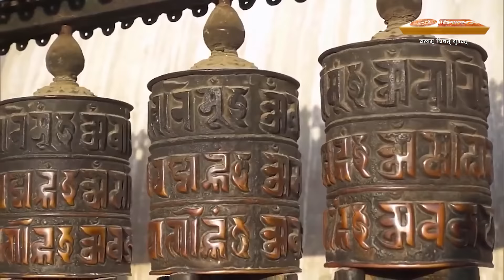Namastey himachal (देवी दत्त शर्मा)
डीडी हिमाचल एक क्षेत्रीय चैनल है जो हिमाचल प्रदेश की समृद्ध संस्कृति और लोक कलाओं को प्रदर्शित करने के लिए समर्पित है। चैनल में लोक गीत, स्थानीय कहानियाँ और कार्यक्रम शामिल हैं जो क्षेत्र की अनूठी परंपराओं को उजागर करते हैं।
DD Himachal is a regional channel dedicated to showcasing the rich culture and folk art of Himachal Pradesh. The channel features folk songs, local stories, and programs that highlight the unique traditions of the region.